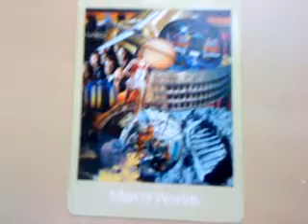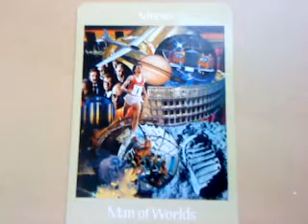Free Astrology Tarot Card Readings Cancer - Scorpio - Pisces 12th August 2010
Water sSigns - Daily Tarot Card Reading